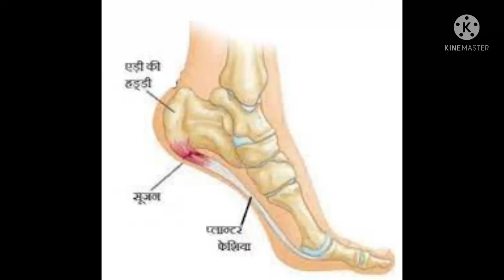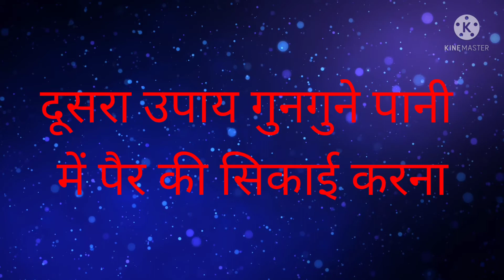5 घरेलू उपाय जिससे आप एड़ी के दर्द से तुरंत छुटकारा पाएं।।